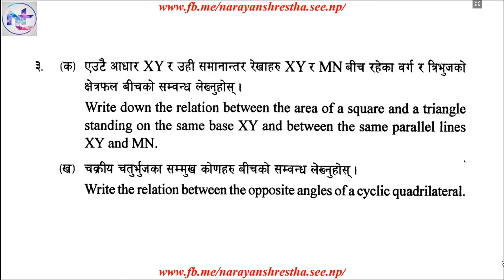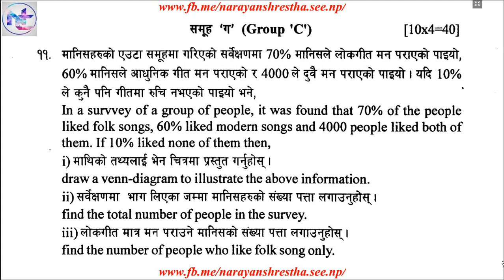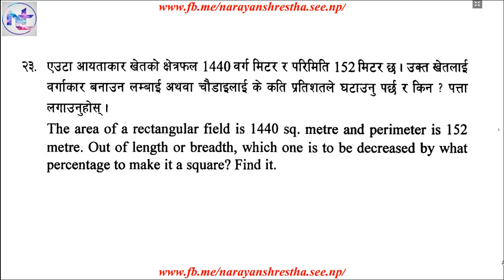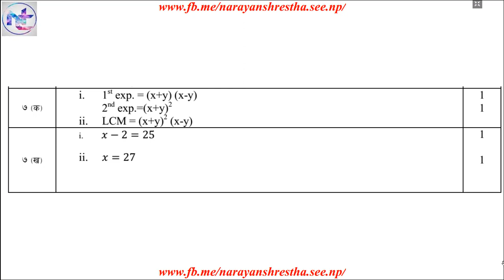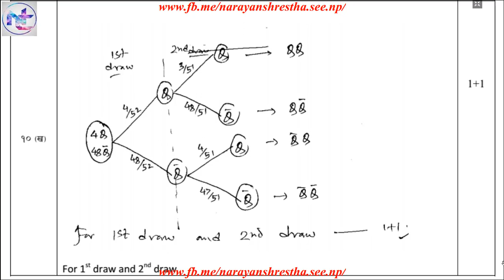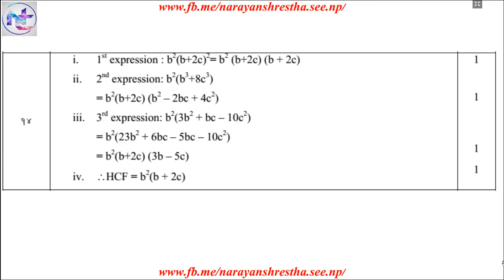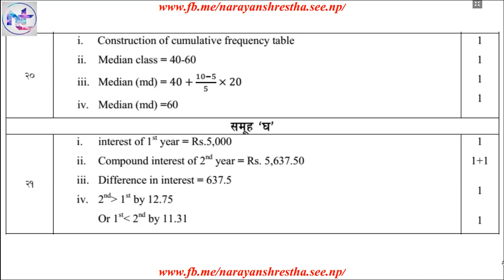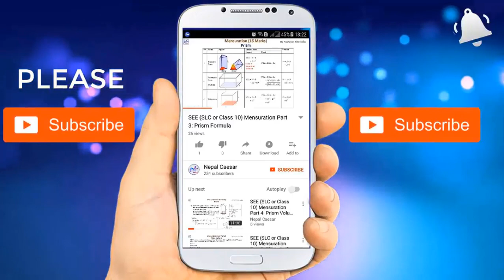Compulsory Mathematics Questions Province A With Answers SEE 2075